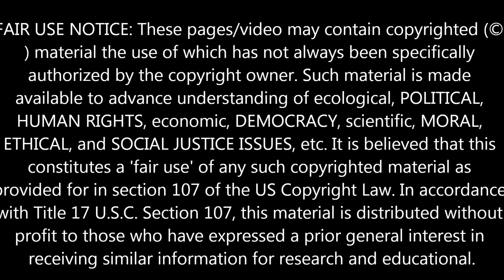LOUISIANA SINKHOLE UPDATE! SEPTEMBER 24, 2013